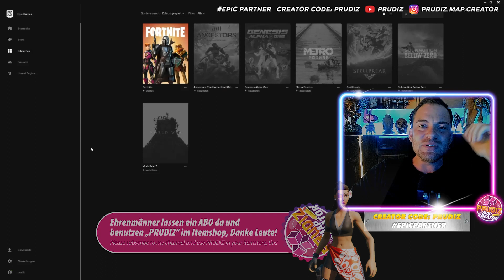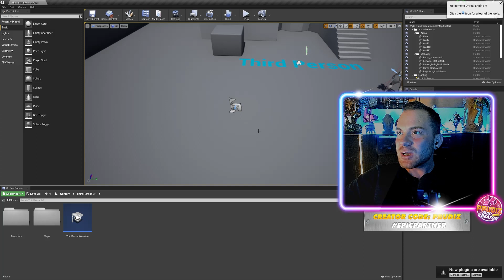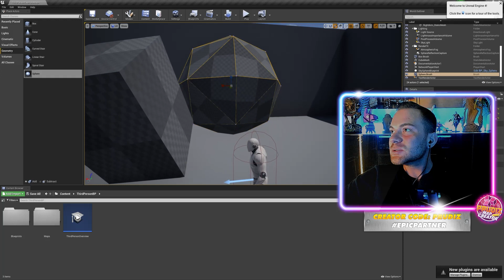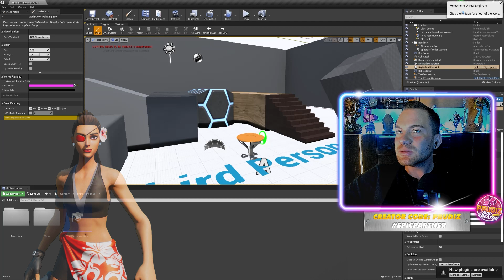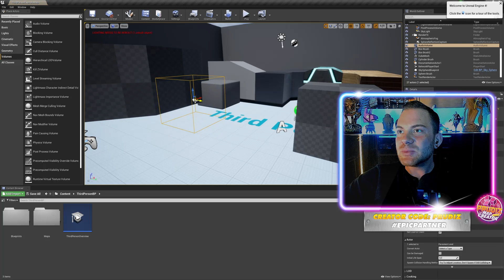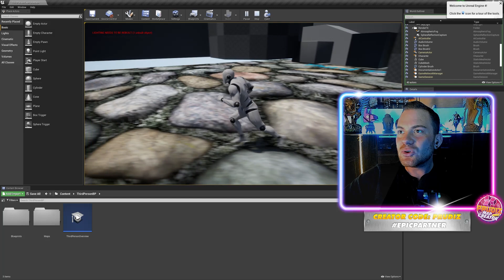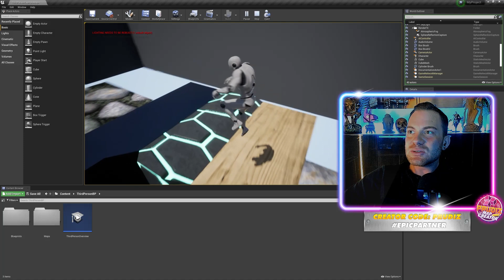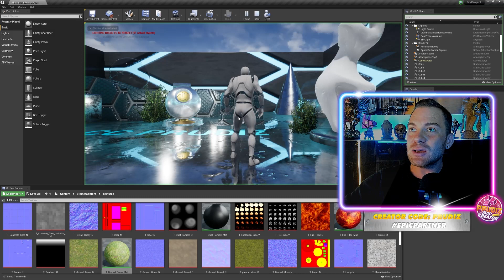Ist DAS die ZUKUNFT von Fortnite?? 😱🤯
Joo Leute, heute schnuppern wir n bisschen in die Zukunft von Fortnite hinein! So könnte in Zukunft der Kreativmodus bzw. der Editor aussehen, wenn mit der Unreal Engine gearbeitet wir. Ich hab einfach mal blind bisschen herumprobiert, und DAS ist dabei rausgekommen! Spannend, spannend Leute, was da noch auf uns zukommen wird! Was sagt ihr so dazu?

Ignore